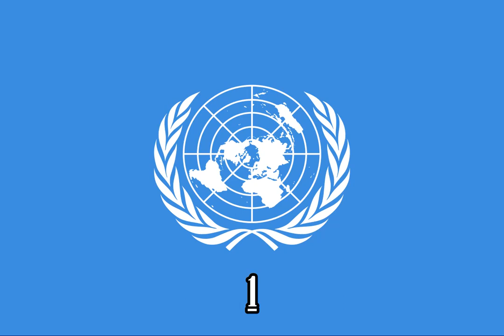Mickey Mouse Clubhouse The Sensational Six Is Ready To Play {Instrumental}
Episode: Mickey's Big Band Concert

Source:
X-Minus Pro

Note 2:No Disliking My Videos!

{JAPANESE}

{MALAY}

NOTA 2: Saya tidak memiliki hak untuk filem ini.